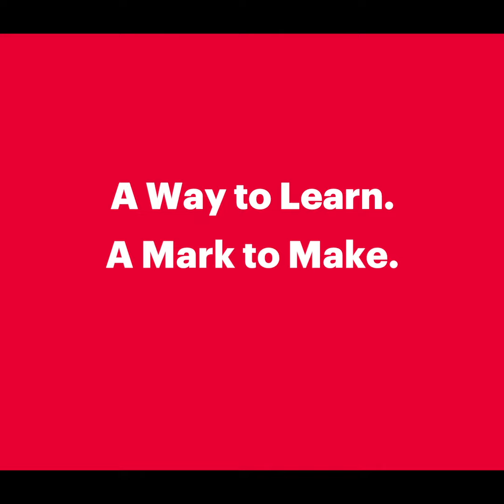Be Ahead of What's Next: AI and Talent Management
At IESE Business School, we stay ahead of the latest trends in management and business. Trends like how artificial intelligence can be used in talent management in new and innovative ways. See how companies can use AI in areas such as recruitment and talent retention, and how companies must adapt to create data-fluent ecosystems. Discover more trends at our Global Alumni Reunion 2018. Be ahead of what’s next.